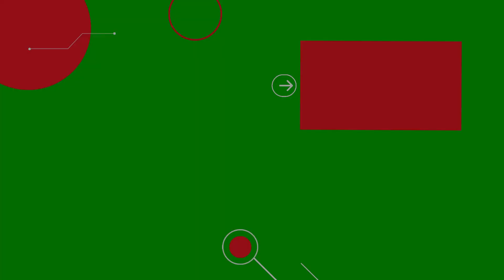Metroid Prime Remastered | Parte 24 | La Zona del Phazon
Despues de terminar de equiparnos con todo el arsenal disponible de Samus, podemos adentrarnos a lo mas profundo de las minas del Phazon donde nos aguardan peligros inminentes!